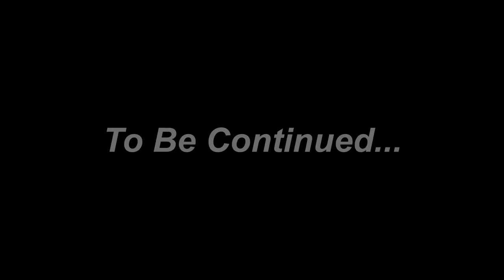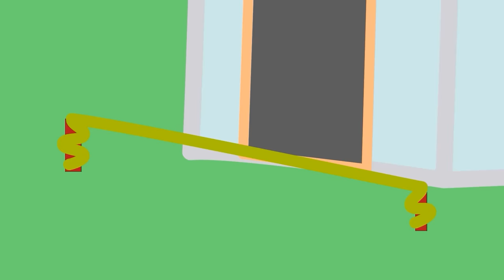Zombie Apocalypse, A Scary Night For Peppa Pig Family🧟‍♀️ | Peppa Pig Funny Animation